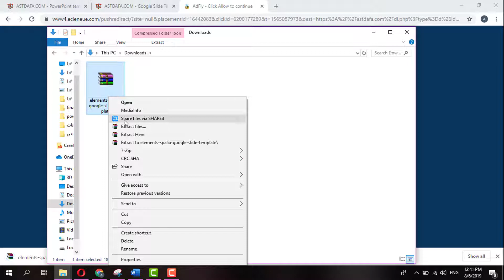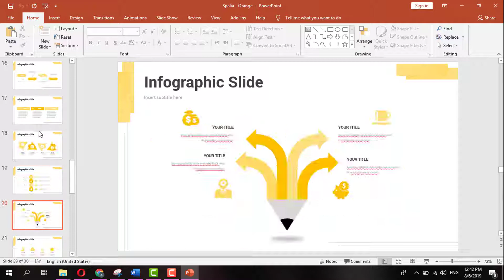free download GOOGLE SLIDE TEMPLATE SPALIA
Presentation features

150+ general Slides, on 5 Premade colors

30 Slides for every Template

Phase spoil Slides

5 shade variation

Handcrafted Infographic in Powerpoint

Pixel-perfect illustrations

Photograph Placeholder, drag & drop

Gallery and Portfolio slide